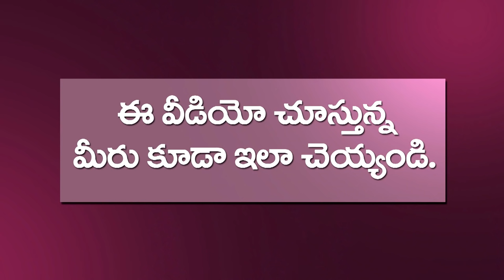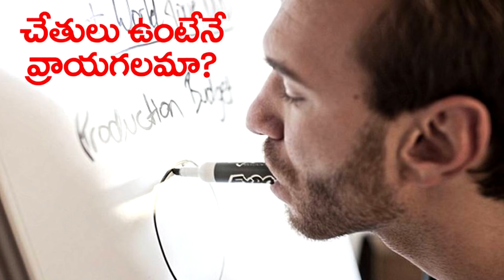Extraordinary Motivational Video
Speaker: Br. Shafi, President UIRC.

UIRC Call Centre Toll free Number : 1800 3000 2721